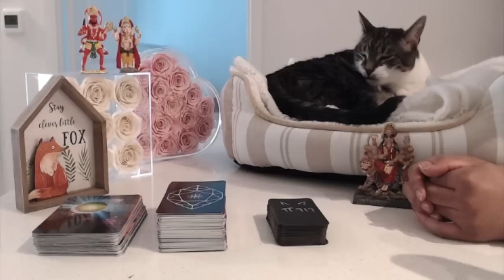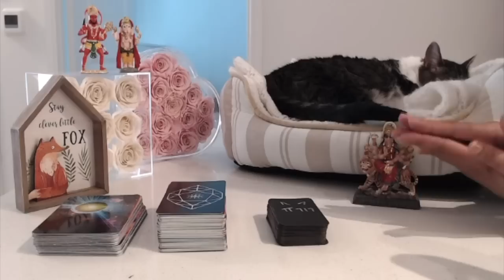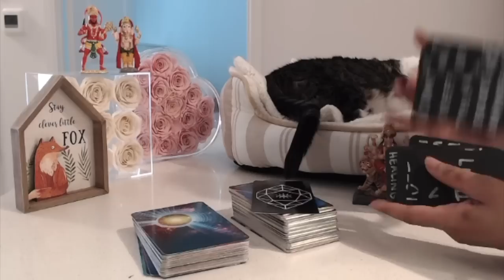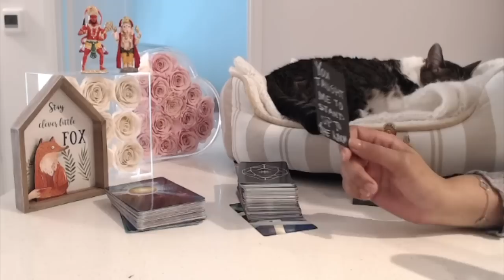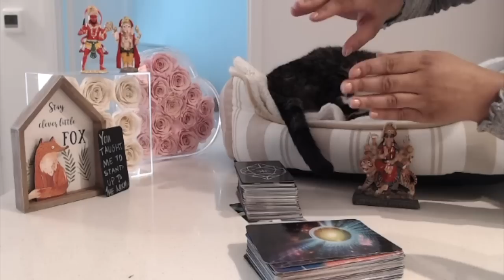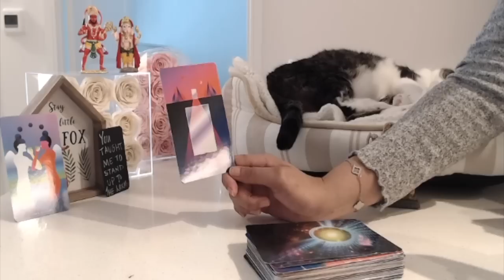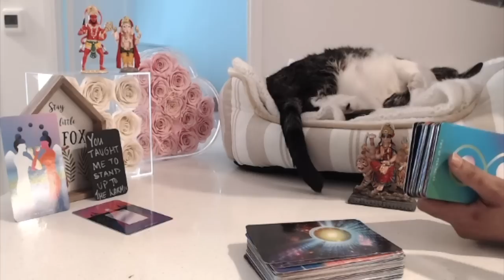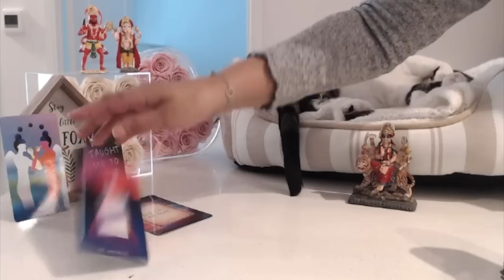THEY SEE 👀 things MORE CLEARLY than they did BEFORE. You should LAY LOW while the CARDS FALL...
This Divine Masculine is standing up to this KARMIC PARTNER finally.  Let go of your EGO for now, and don’t peek into their situation.  Allow your ancestors to deliver judgement and justice needed in your connection.